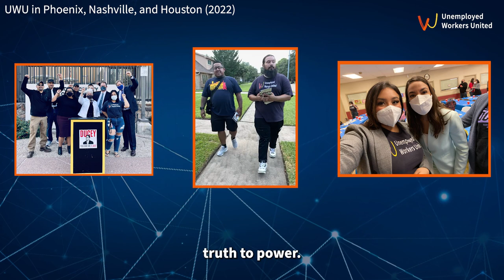Unemployed Workers United End of Year Wrap Up Video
2022 was a big year for workers rising up and organizing, and we are proud of how we met the moment.

Thank you for throwing down for worker power in 2022 and here's to all we will do together to build a new normal in 2023.